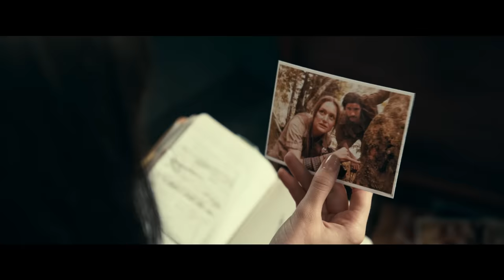Madame Web - Bande-annonce officielle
Sa toile les rassemblera tous.
Découvrez la bande-annonce de MadameWebLeFilm, prochainement au cinéma.